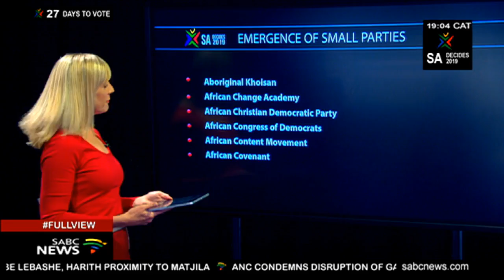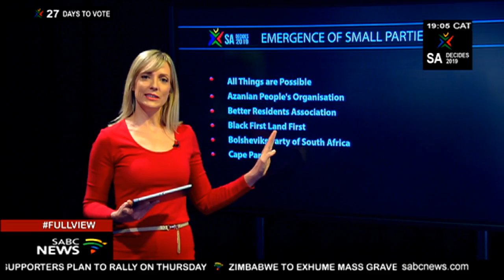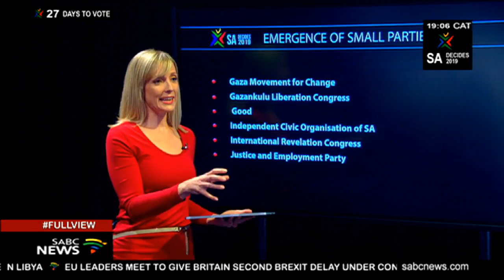EYE ON ELECTIONS | Emergence of smaller parties - Angelo Fick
It's now less than a month to go until South Africans go to the polls - in what is punted to be one of the most crucial elections since democracy. And one of the trends this election season is the emergence of smaller parties, especially in the Western Cape.
A record number of parties have successfully registered overall.
And we'll be looking at these with the Director of Research at Auwal Socio-Economic Research Institute, Angelo Fick.